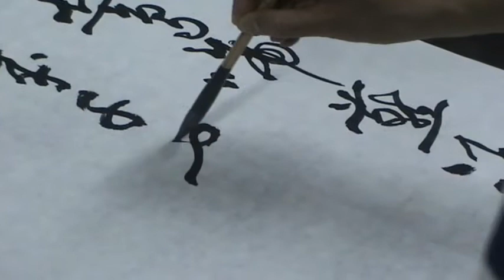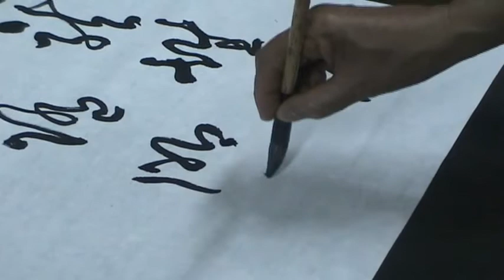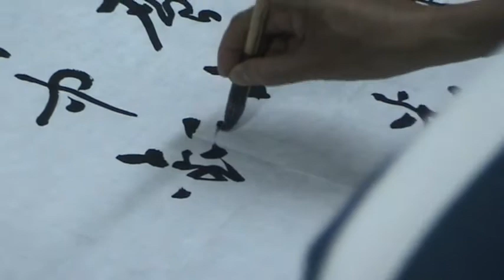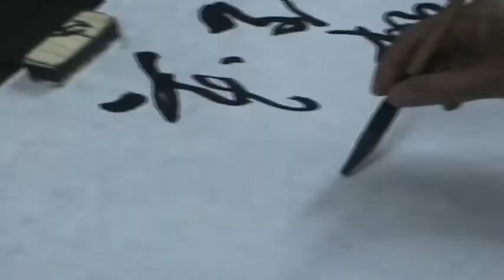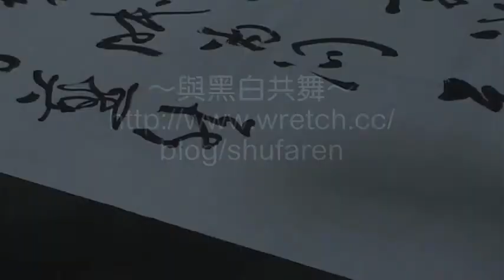090410行草皇甫冉春思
書法/行草/唐/皇甫冉/春思